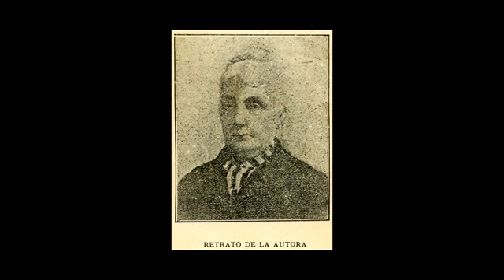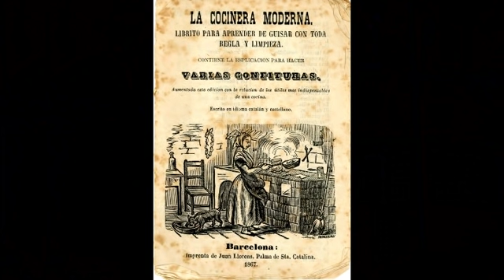1361 Carmencita o la buena cocinera 17/06/2019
La cuina de les meves avies//